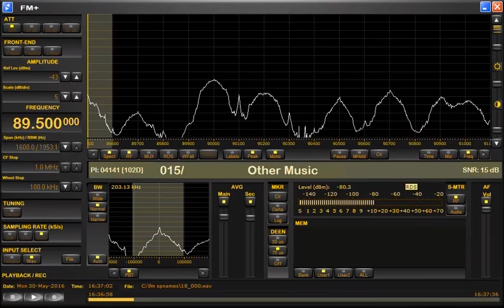FM DX sporadic E in Holland: Serbia Radio Vladimirci from Vladimirci 300Watts 89.5 MHz 30-5-16